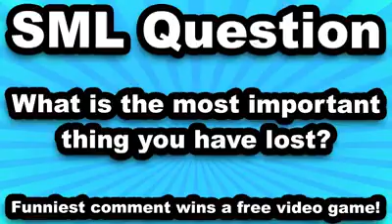SML movie Ken